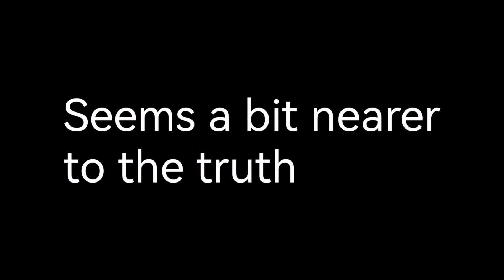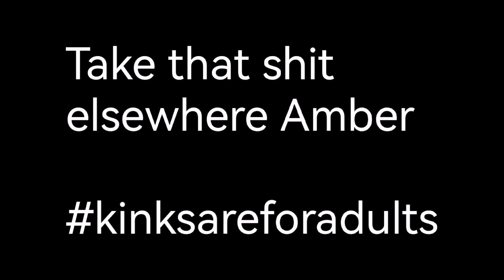Too many years now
We are simply putting across that her fetish content needs to be age restricted.